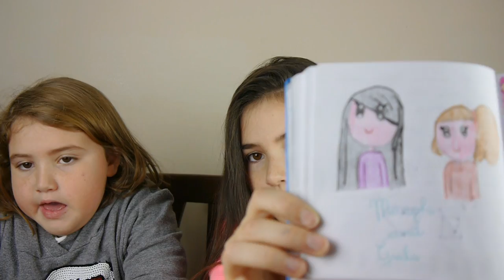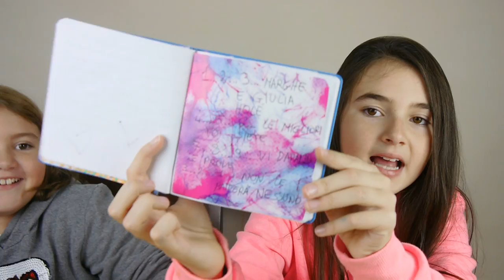Diario del cuore pieno d'amore Episodio 3 by Marghe Giulia Kawaii